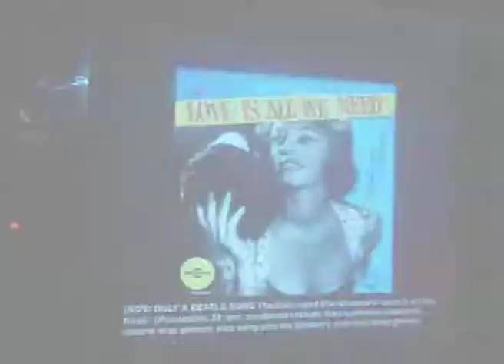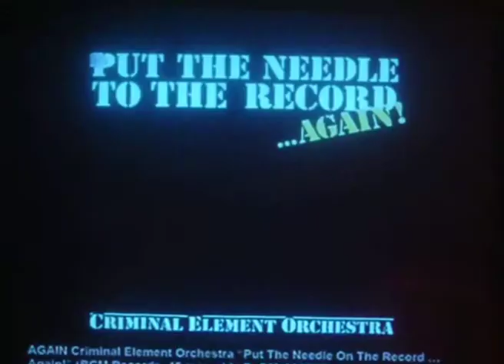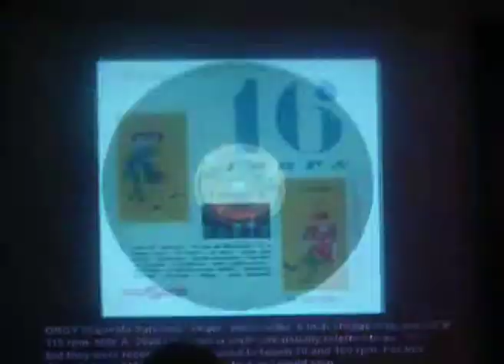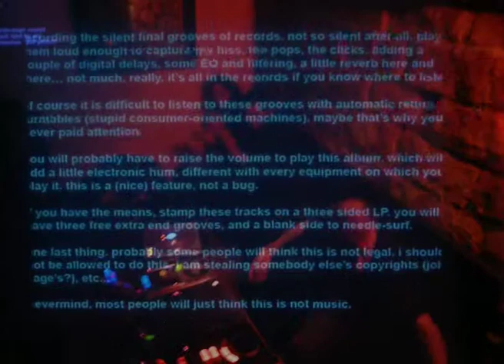mICROcONCERt ANKI TONER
Anki Toner presents FILE UNDER TONER presents THIS IS THE END, BEAUTIFUL FRIEND
mICROcONCERt Live marx bar.